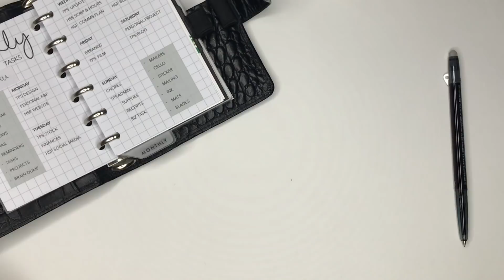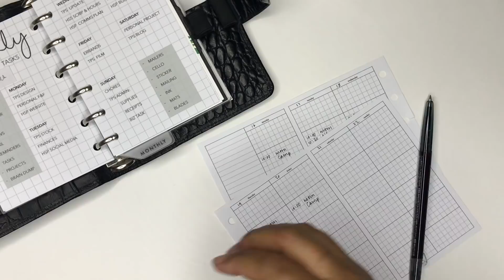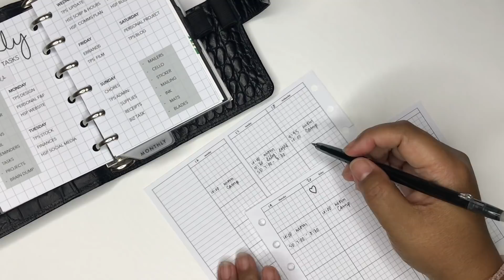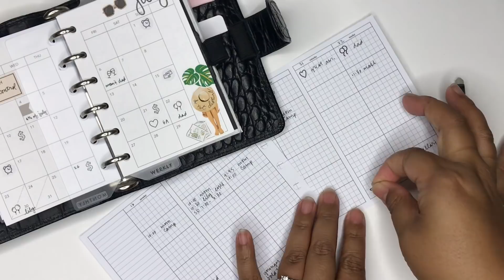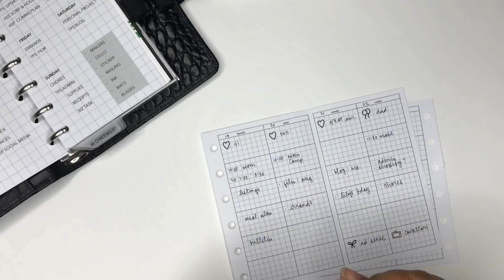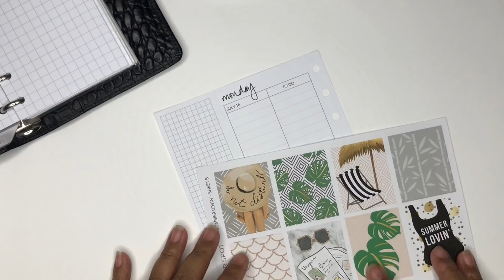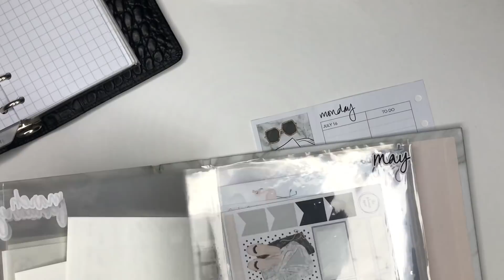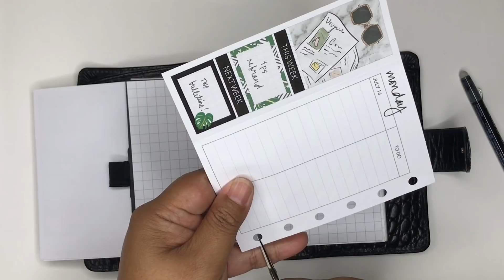Plan with Me and Q&A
Planning my week and answering your questions

s.i.